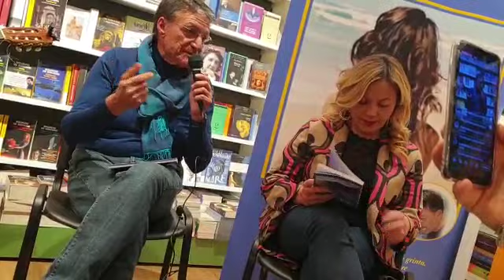Presentazione del romanzo di Gennaro Caliendo